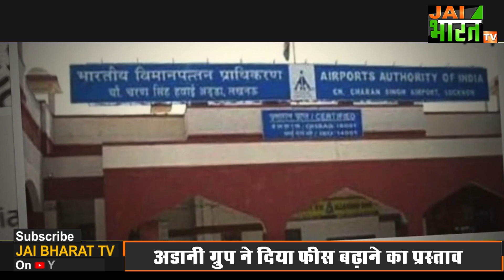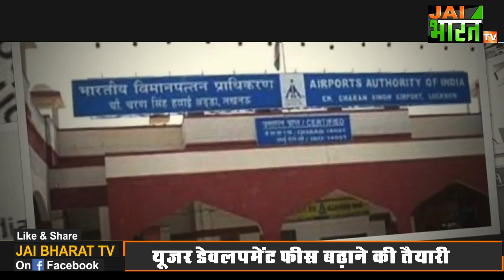Lucknow से हवाई सफर होगा मंहगा, Adani Group ने यूजर डेवलपमेंट फीस बढ़ाने का दिया प्रस्ताव, Adani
अगर आप लखनउ से फ्लाइट पकड़ते हैं तो अब आपको ज्यादा पैसे खर्च करने पड़ेंगे, अप्रैल से हवाई यात्रा महंगी होने जा रही है। ऐसा इसलिये क्योंकि अडानी ग्रुप ने यूजर डेवलपमेंट फीस बढ़ाने का प्रस्ताव दिया है। एयरपोर्ट का काम संभाल रहे अडानी ग्रुप के लखनऊ इंटरनेशनल एयरपोर्ट लिमिटेड ने इसका प्रस्ताव तैयार किया है। इसमें एयरपोर्ट पर तीन चरण में यूजर डेवलपमेंट फीस (यूडीएफ) बढ़ाने का प्रस्ताव इकोनॉमिक थॉरिटी को भेजा गया है। अब प्रस्ताव पर सहमति का इंतजार है। बताया जा रहा है कि अप्रैल के पहले सप्ताह तक मजूरी मिल सकती है। इसको लेकर विमान कंपनियों के साथ सात मार्च को बैठक है। अगर ये मंजूरी मिलती है तो घरेलू विमान के यात्रियों को 192 रुपए से 1025 रुपए तक यात्रा पर अतिरिक्त खर्च देना पड़ सकता है। ये चार्ज आने वाले तीन सालों में तीन चरणों में लागू होंगे। इसके अलावा इंटरनेशनल टर्मिनल से यात्रा करने पर ये चार्ज 561 रुपए से 2756 रुपए तक हो जाएगा। बताया जा रहा है कि इसके साथ अतिरिक्त कर भी लग सकता है। ये खबर लखनउ एयरपोर्ट से सफर करने वाले यात्रियों के लिये अच्छी नहीं है। लखनऊ एयरपोर्ट से हर साल करीब 55 लाख यात्री सफर करते हैं। साल दर साल यह संख्या बढ़ती जा रही है। ऐसे में एक महीने का औसत निकालें तो करीब साढ़े चार लाख लोग यात्रा करते हैं। यहां से रोज औसतन 147 से 150 फ्लाइट उड़ान भरती हैं।